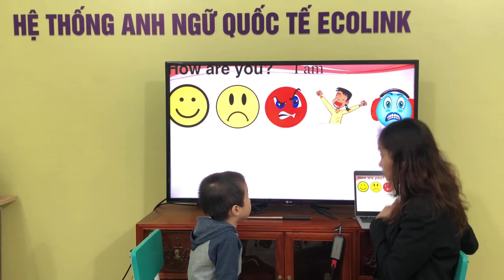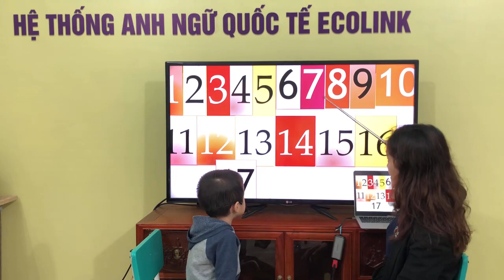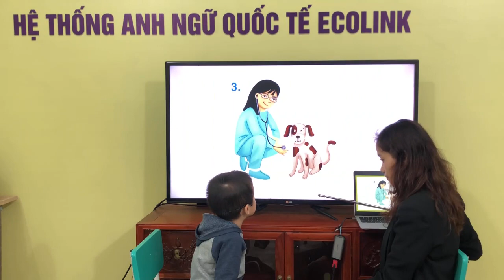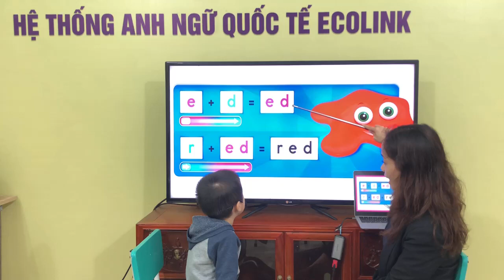P2A38 - Unit 3 - Hải Đăng